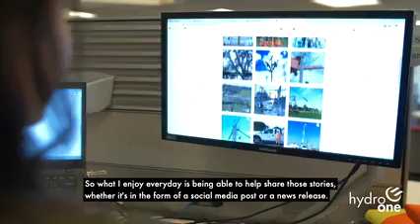Alicia Sayers Testimonial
Alicia Sayers, Social Media & Communications Coordinator at Hydro One